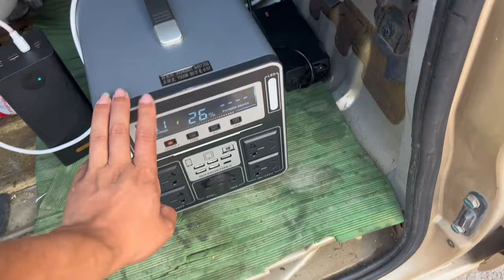距离我的电动小房车越来越近了 走在路上都特别的激动